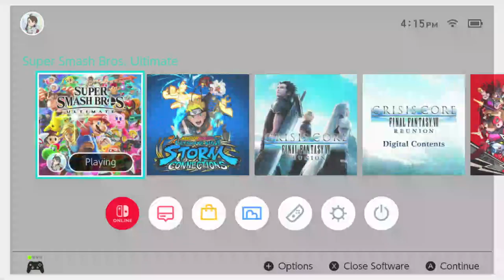Super Smash Bros. Ultimate | 13 Minutes of 3 Player Offline VS footage | No Commentary/Free to Use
I am Winner POV in this footage
Featuring @ManifoldTwo3336